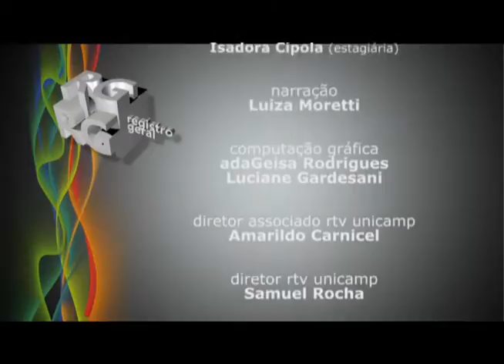Registro Geral Curta Metragem IA Festival de Cannes